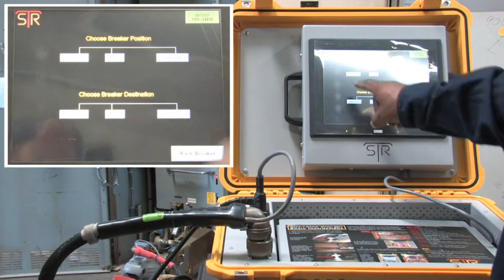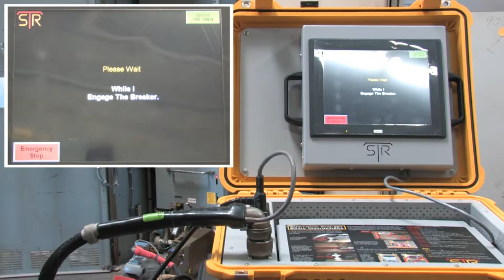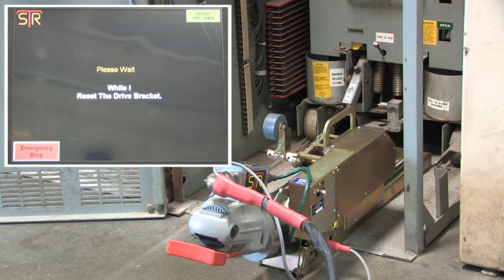Safe-T-Rack® Remote Racking System for Allis Chalmers MA Circuit Breaker